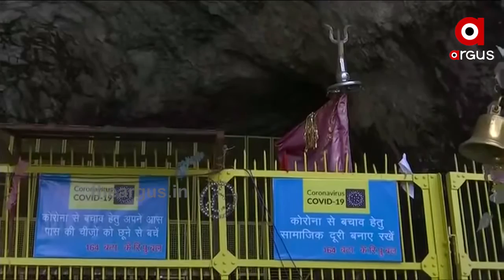ଖୋଲିଲା ବାବା ବର୍ଫାନୀଙ୍କ ଦୁଆର ....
ଆତଙ୍କବାଦୀ ହମଲା ଆଶଙ୍କା ସତ୍ୱେ ପ୍ରସିଦ୍ଧ ଅମରନାଥ ଯାତ୍ରା କରିଛନ୍ତି ପ୍ରତିରକ୍ଷା ମନ୍ତ୍ରୀ ରାଜନାଥ ସିଂହ । ତାଙ୍କ ସହିତ ସେନା ମୁଖ୍ୟ ମଧ୍ୟ ଏହି ଯାତ୍ରାରେ ସାମିଲ ହୋଇଛନ୍ତି .